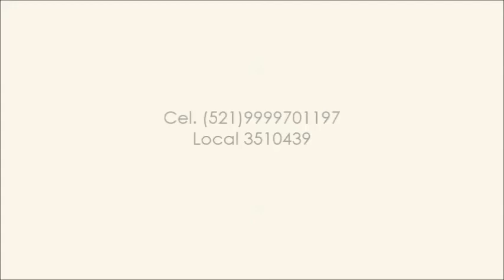RESIDENCIA EN VENTA EN PRIVADA ALLEGRA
CASA EN ALLEGRA

 $8,500,000 pesos.

Terreno 15x33 495 m2
Construcción 400 m2
Cuota Mantenimiento $2800 mensuales.

ANEXO DESCRIPCIÓN:
ESPECTACULAR CASA EN PRIVADA ALLEGRA, DISEÑADA POR EL RECONOCIDO DESPACHO DE ARQUITECTOS ARKHAM PROJECTS, UBICADA EN LA MEJOR PRIVADA DE MÉRIDA CERCA DE CABO NORTE Y LA NUEVA PLAZA LA ISLA.

PLANTA BAJA:
-COCHERA TECHADA PARA 3 AUTOS
-SALA A DOBLE ALTURA
-COMEDOR A DOBLE ALTURA
-COCINA INTEGRAL
-TERRAZA TECHADA
-BAR
-PISCINA
-ESTUDIO CON BAÑO O HABITACIÓN HUESPEDES
-BAÑO DE VISITAS

PLANTA ALTA:
-HABITACIÓN PRINCIPAL CON AMPLISIMO CLOSET VESTIDOR Y BAÑO COMPLETO
-HABITACIÓN No. 2 y No. 3 CON CLOSET Y BAÑO COMPLETO CADA UNA

PRIVADA:
-TODOS LOS SERVICIOS SUBTERRÁNEOS
-VIGILANCIA LAS 24 HRS
-CÁMARAS DE VIGILANCIA
-AMPLIAS ÁREAS VERDES
-CASA CLUB MODERNA Y ELEGANTE
-PISCINA DE 442 M2 Y CANAL DE NADO DE 25 MTS
-GIMNASIO CON MAQUINAS MODERNAS
-CANCHA DE PÁDEL, TENIS Y SQUASH
-2 SALONES DE EVENTOS CON CAPACIDAD PARA 75 PERSONAS CON BAÑOS Y COCINA
-SALAS DE MASAJE Y BAÑOS DE VAPOR.